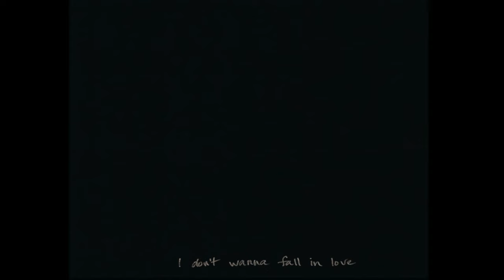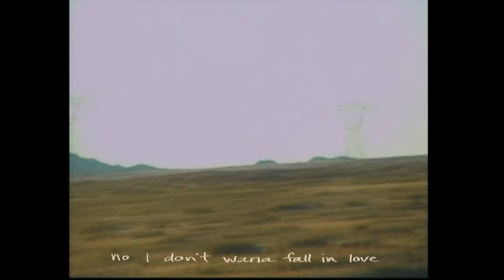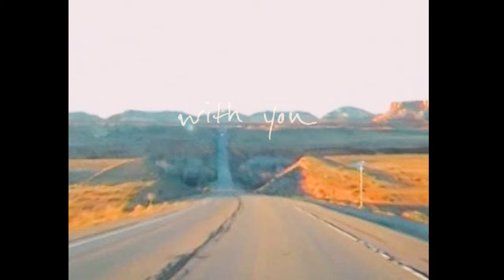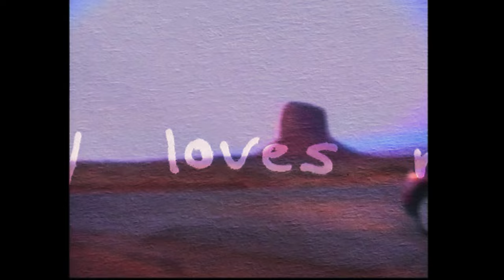Francesca Blanchard - Wicked Game [Official Visualizer]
i covered my favorite love song. "Wicked Game" by Chris Isaak

"Wicked Game" written by chris isaak
recorded at future fields in burlington, vt
engineered + mixed by dan rome
mastered by rob murray
vox/guitar/piano - francesca blanchard
pedal steel - ben rodgers

video shot + edited by francesca blanchard